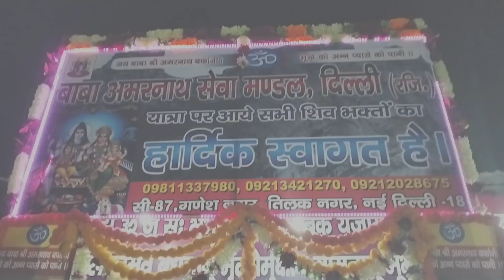Amarnath mein laga Delhi walon ka langar। और भोले बाबा के भक्त मस्ती से नाच रहे हैं। amarnath yatra।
Please Support Dosto 🙏  Koi Bhi mistake hua ho to maaf karna.

My dear

Shoot Vlogs on= oppo k10
Editing on= VN
No Gimbal

THENKS❤YOU ❤ GAYS